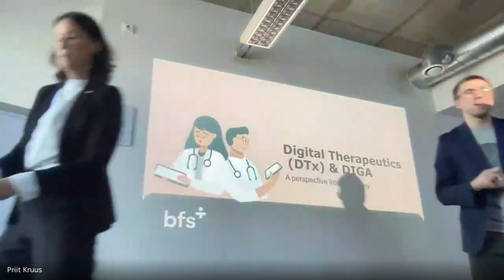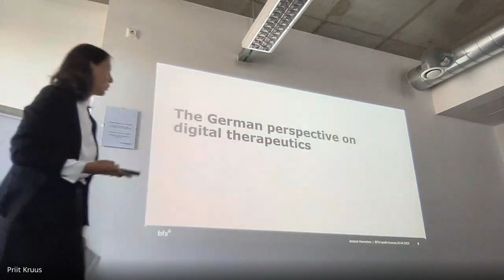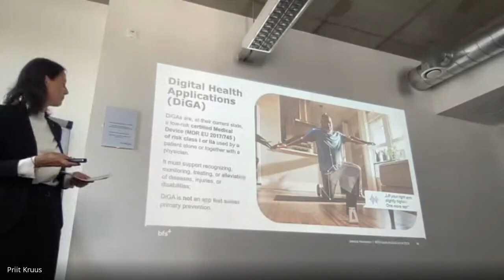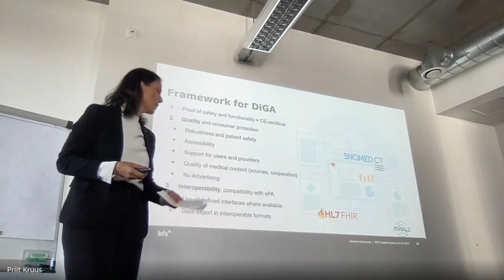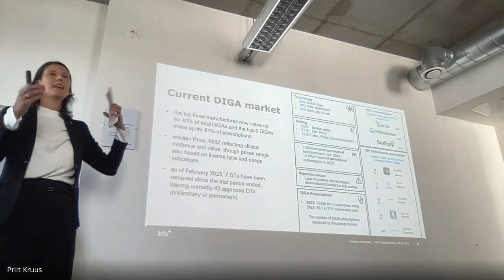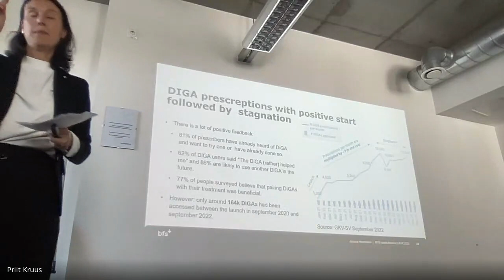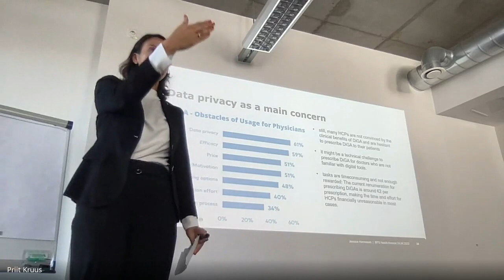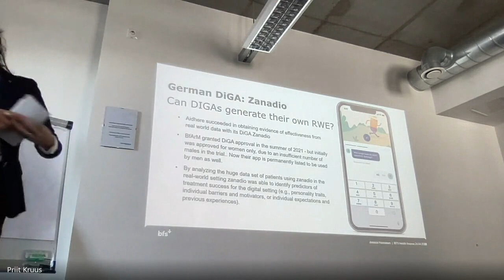DTx Program Session II: DTx Regulatory Pathways: German Experience